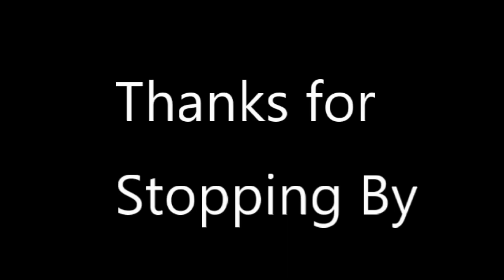Automation Empire Craters Episode 003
Today in Automation Empire Craters Episode 003 we...well. yeah unorthodix methods as usal.